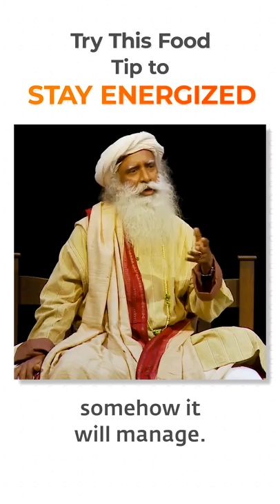Try This Food Tip to Stay Energized | Sadhguru